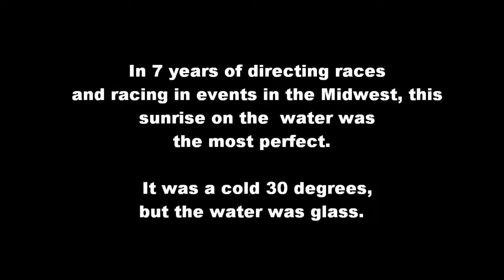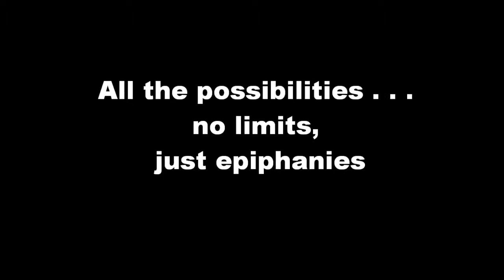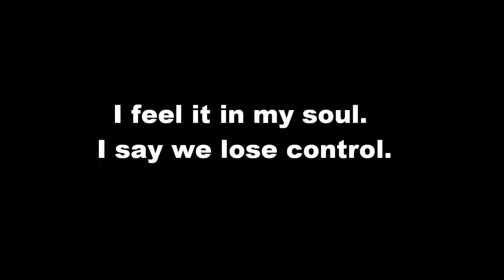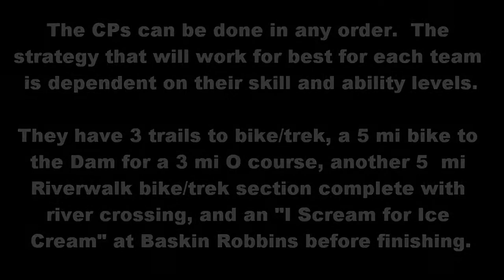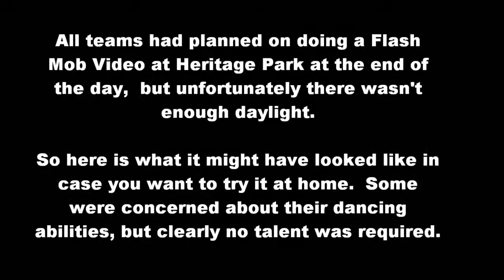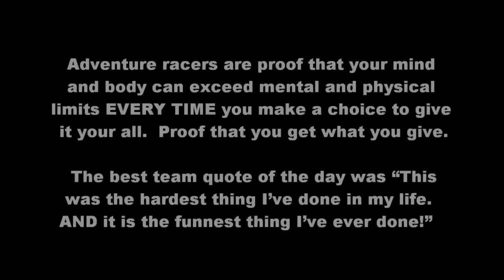Extreme Break Up and Thumper Adventure Races 2014